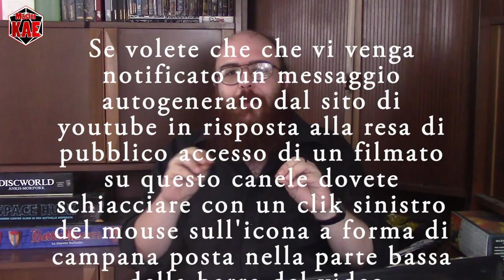le Fondamenta del Dungeon - 22 Termini Tecnici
Cominciamo con la roba pesante, questa settimana definiamo un po' di termini tecnici per iniziare in modo da non causare confusione nei prossimi video.

contatti